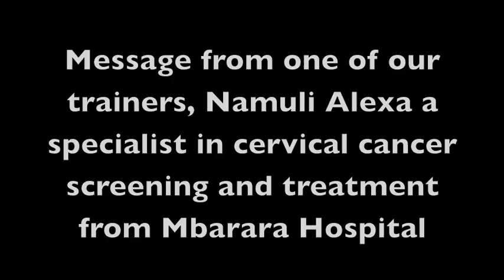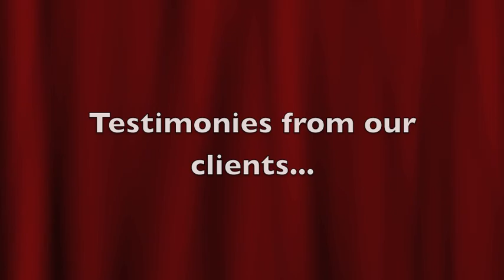CERVICAL CANCER SCREENING IS A HUMAN RIGHT FOR ALL WOMEN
Brick by Brick's Babies and Mothers Alive (BAMA) Program has begun  screening for cervical cancer in the Rakai and Kyotera Districts of Uganda. This is the first comprehensive screening and treatment program in our districts of a half million people.